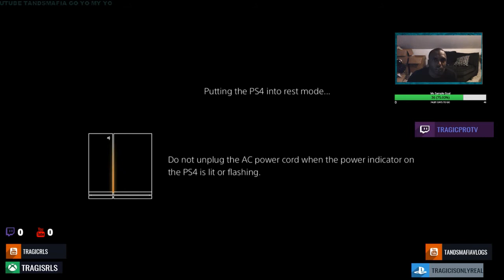fredo bang status😂❤🤣 reaction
fredo bang status wshh

equipment use in this video :

8gigs of ram
gpu gtx 750ti
1tb harddrive
500 gb hard drive
2ms 24''inch monitor benq